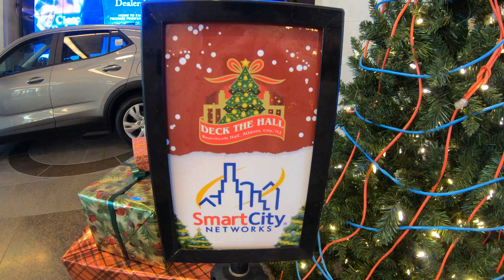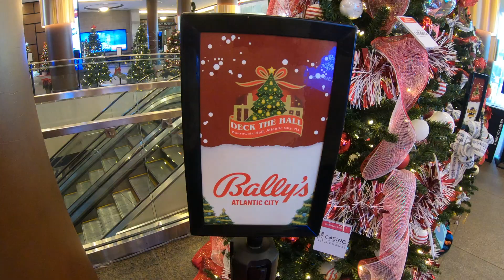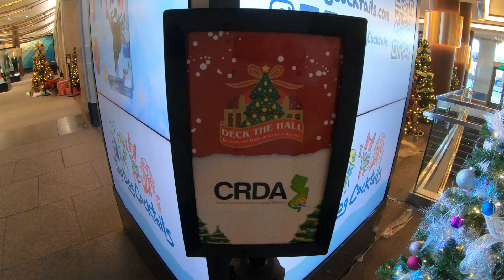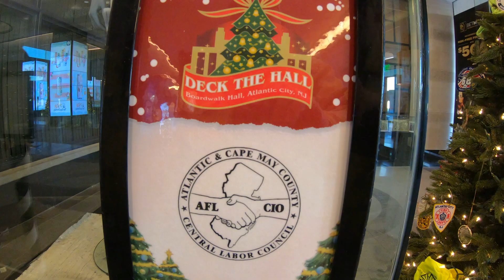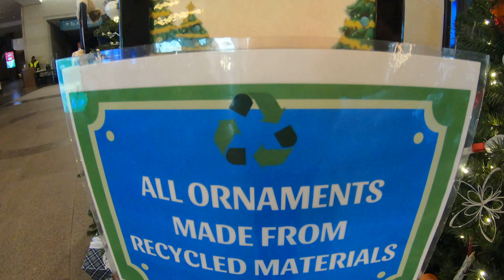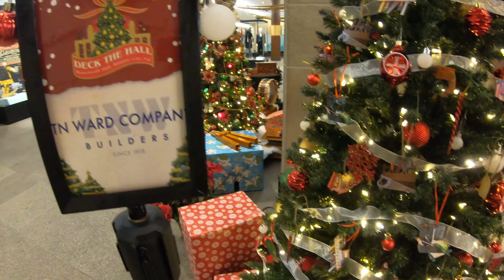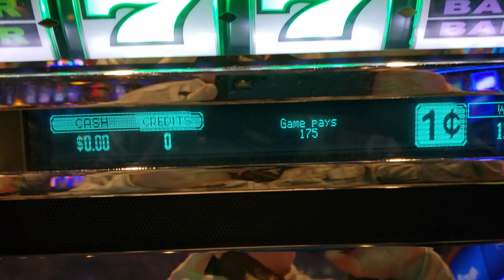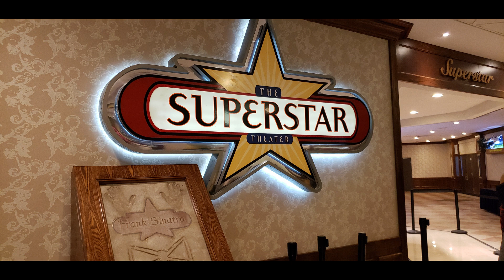🟡 Atlantic City | Boardwalk Hall Festival Of Trees, Dinner, Christmas Show @ Resorts Hotel & Casino!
Happy Holidays Nu Yawkers! Today's video brings us back to Atlantic City during the Holiday Season. Every year the Boardwalk Hall does a festival of Trees. Festival of Trees is a season-long charitable event intended to generate funds for Court Appointed Special Advocates - CASA For Children of Atlantic, Cape May, and Camden Counties. In this video, I'll show you all of the trees that have been submitted by corporate sponsors. Let me know which one you like best in the comments! After I leave Boardwalk Hall, I head back to Resorts Hotel and Casino where I am staying to catch dinner and a Holiday show! Lots to see in this somewhat longer than usual video!

4 piece, rugged and inexpensive luggage!